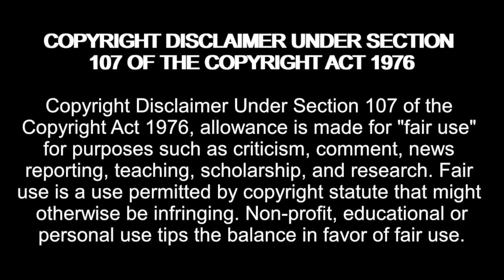I DON'T KNOW YOU! Dempsey Rejects Statler! 90 Day Fiancé: Before The 90 Days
Amazon Wishlist:

madziemedia

90 Day Fiancé,
90 day fiance,
tlc 90 day fiance,
90 day,
tlc,
90 day fiance before the 90 days,
90 day fiance before the 90 days full episodes,
90 day fiance reaction,
reaction,
reacting to,
reacting to 90 day fiance,
90 day fiancé,
90 day fiance full episodes,
reality tv,
statler 90 day fiance,
violet 90 day fiance,
90 day fiance riley and violet,
90 Day Fiance before the 90 days season 6 episode 11,
90dayfiance,
90daysfiancé,
90daysfiancé full episodes,